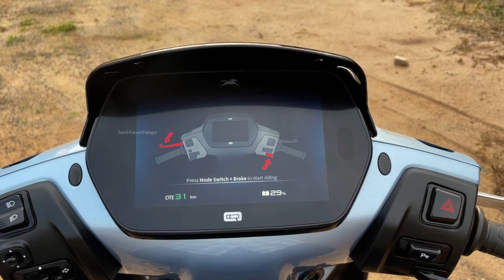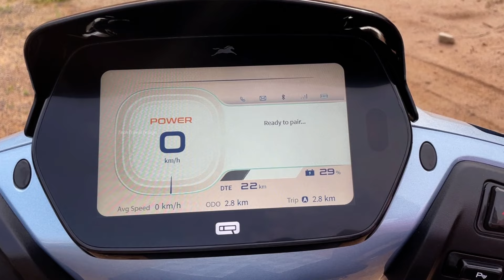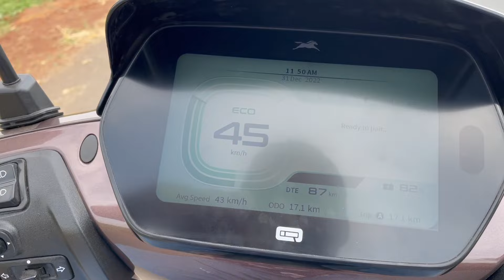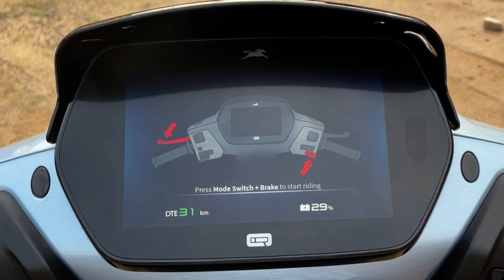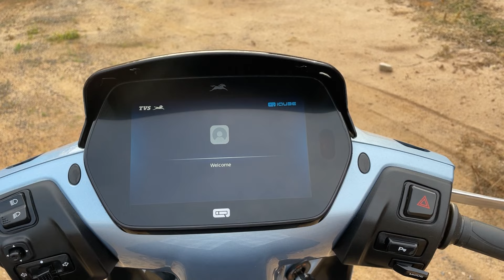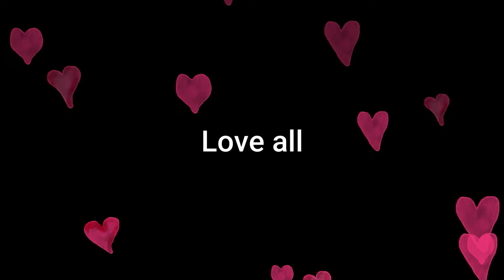TVS iQube S Price & Specs in telugu | TechTravelTelugu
Contact Showroom for more details